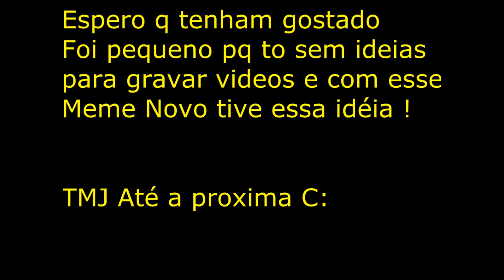Roletando na COP 357 #1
▬▬▬▬▬▬▬▬▬▬▬ஜ۩۞۩ஜ▬▬▬▬▬▬▬▬▬▬▬▬▬
▓▓▓▒▒▒░░░ LEIA A DESCRIÇÃO DO VÍDEO ░░░▒▒▒▓▓▓
▬▬▬▬▬▬▬▬▬▬▬ஜ۩۞۩ஜ▬▬▬▬▬▬▬▬▬▬▬▬▬

Canal Dos LEKSDOIDOS!